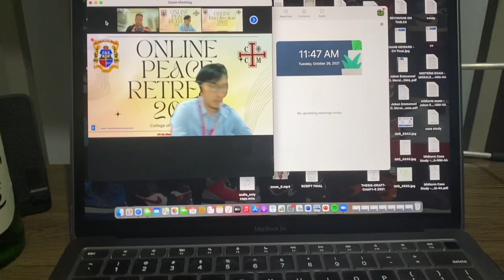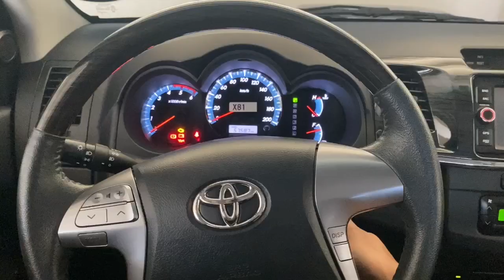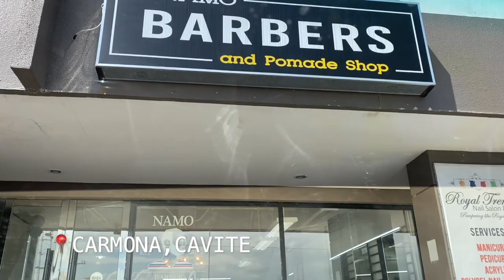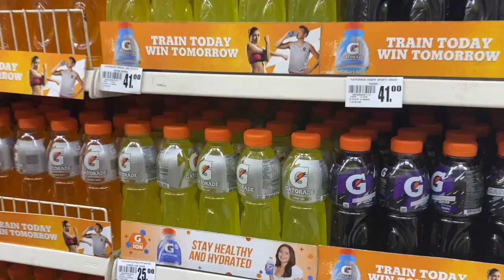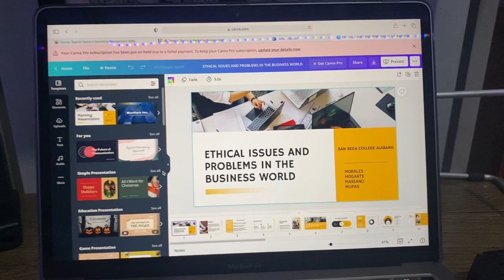Long Test 2, Joben Emmanuel O Morales, Special Topics in Marketing Management, BSBA MM 4A